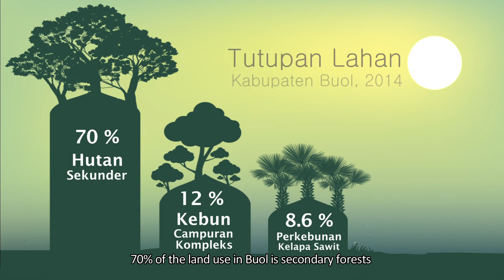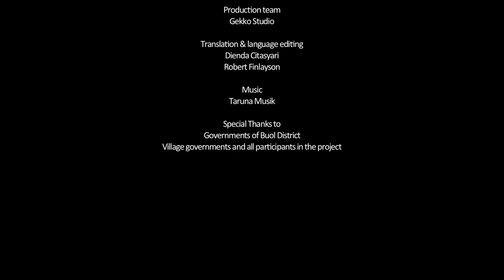Bermitra dengan Alam: Melestarikan Bumi Pogogul [Partnership with Nature: Conserving Bumi Pogogul]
An introduction to the Smart Tree-Invest project in Buol District, Indonesia, which was funded by the International Fund for Agricultural Development.

The project created enabling conditions for environmental stewardship and livelihoods' improvement, together with the district government and smallholders.

In Indonesian with English subtitles.